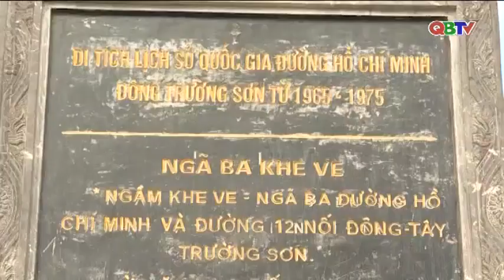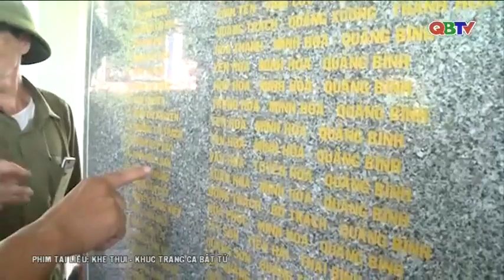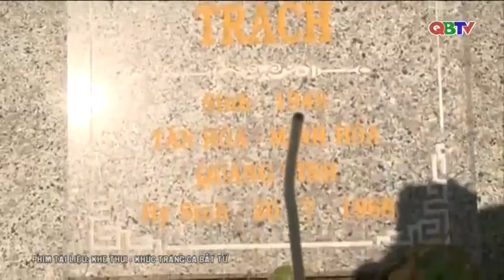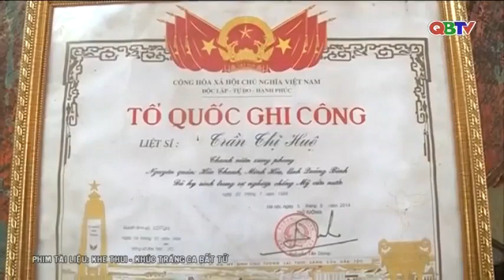Phim tài liệu: Khe Thui, khúc tráng ca bất tử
Khe Thui thuộc xã Hóa Thanh, huyện Minh Hóa. Nơi đây ghi dấu chiến công và sự hy sinh bi tráng của 7 thanh niên xung phong thuộc Tổng đội 75-C758-P31. Địa danh này nằm cạnh đường Hồ Chí Minh, cách ngã ba Khe Ve khoảng 700m về phía Bắc. Ngày 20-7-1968, một quả bom nổ chậm đã rơi trúng lòng đường cạnh Khe Thui và bị đất đá vùi lấp khiến hàng trăm chiếc xe chở bộ đội, hàng hóa, vũ khí, lương thực vào chiến trường bị mắc kẹt.

Trước tình hình đó, tiểu đội 31, đại đội C758 được giao nhiệm vụ san lấp đất đá ngay trên quả bom nổ chậm. Đến khoảng 3 giờ chiều thì quả bom phát nổ làm 7/11 chiến sỹ quê ở huyện Minh Hóa hy sinh tại chỗ.

Trang thông tin tổng hợp cho những người con Quảng Bình xa quê hương